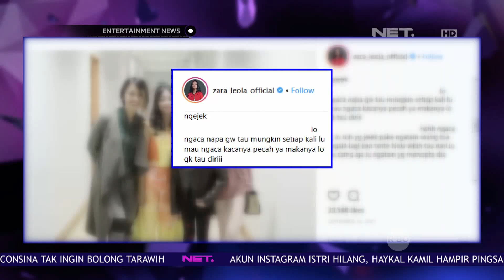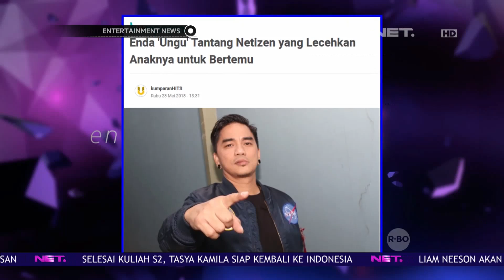Enda Ungu Geram Anaknya Menjadi Korban Pelecehan Di Media Sosial